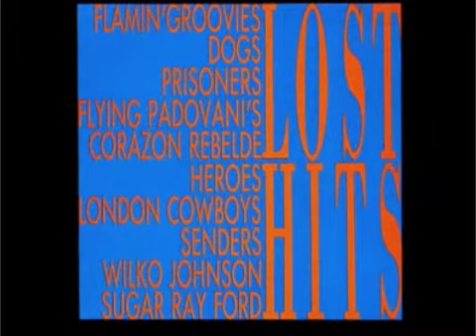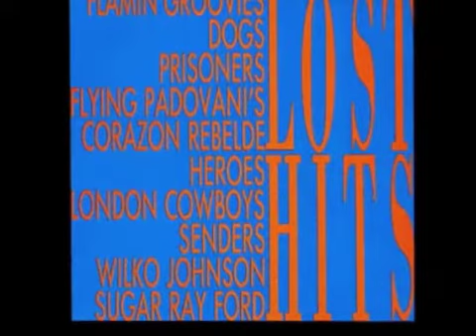The Senders -Don't Make Me Mad